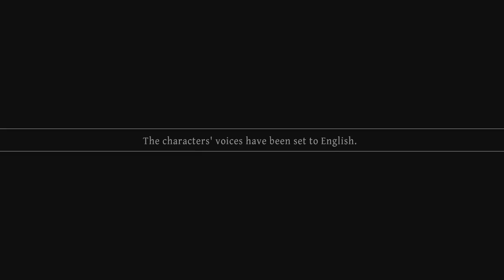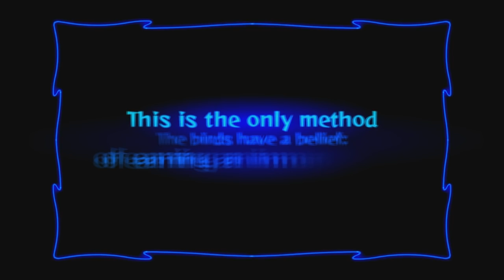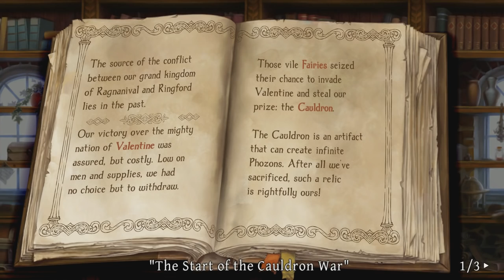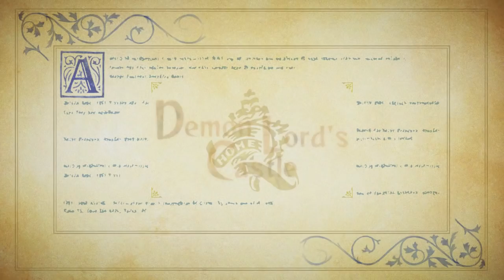Let's Play Odin Sphere Leifthrasir - PS4 Gameplay Part 1 - Battlefield Berry-Master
Odin Sphere Leifthrasir a stunningl gorgeous 2D action RPG and HD re-release of the original Odin Sphere on the PS2. It features hand-painted visuals, a wonderful soundtrack, complete english voiceovers, and some of the best hack'n'slash gameplay I've ever seen. If you love 2D ARPG's, Odin Sphere Leifthrasir is an absolute buy.

Sadly, it's only on PS4 if you guys were hoping for a steam version.